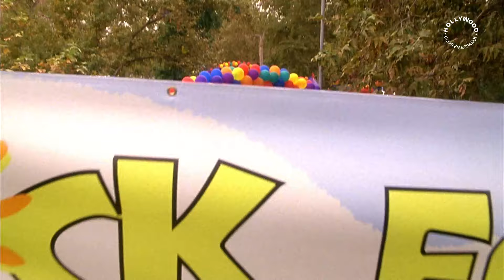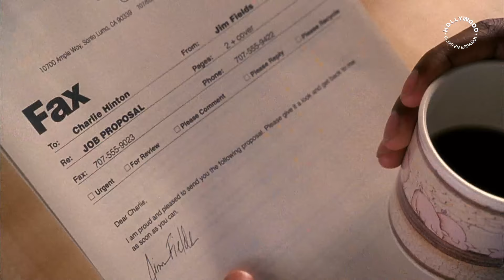Harridan convence a Charlie de salir del negocio | La Guardería de Papá | Hollywood Clips en Español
La señorita Harridan arruina el evento de recaudación de fondos de Charlie y Phil. Pero, para cerciorarse de que su principal competidor cierre la guardería, le hace una oferta que no puede rechazar.

¡Disfruta de más películas todos los días en Sony Movies!
Sony Movies es tu nuevo canal, ¡Disfrútalo ya!